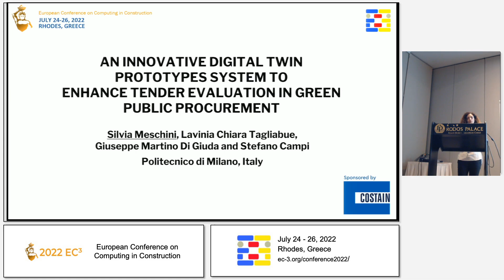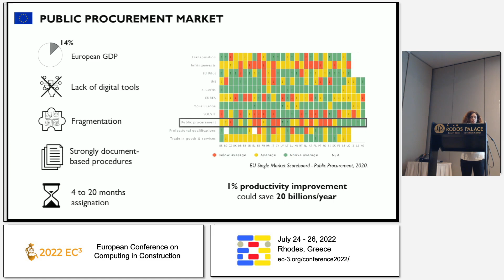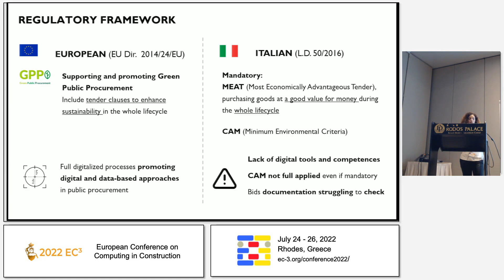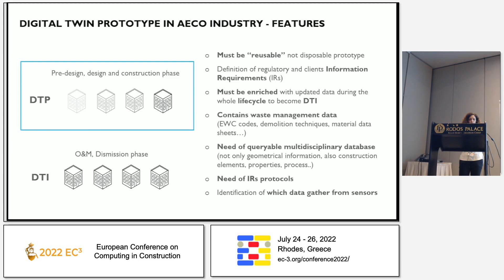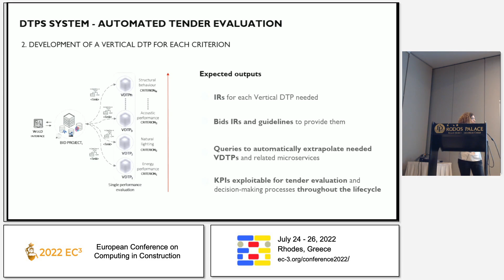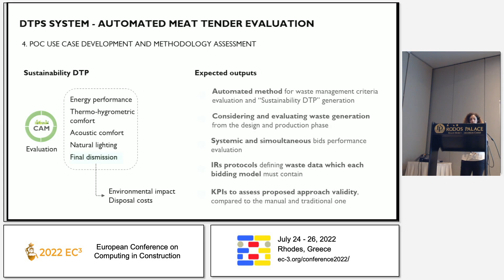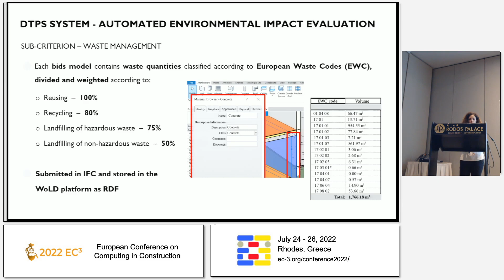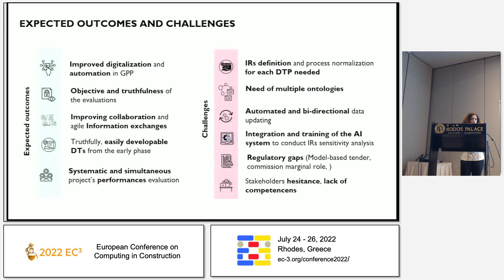2022 EC3-PPM-Silvia , Meschini; Lavi...-An innovative digital twin prototypes system to enhance ...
Title: An innovative digital twin prototypes system to enhance tender evaluation in green public procurement

Authors: Silvia , Meschini (1);  Lavinia Chiara , Tagliabue (2);  Giuseppe Martino , Di Giuda (2);  Stefano , Campi (1);  Francesco , Paleari (1)

Abstract: Digital Twins (DTs) and process digitalization are promising to bridge the gap towards Product Lifecycle Management (PLM) in construction industry. In a PLM view, DTs should born in the early design as virtual Prototypes (DTPs) useful as the basis for future DT Instances (DTIs) to manage the whole lifecycle. DTPs could help to overcome a discrete project performances view and enable a systemic one, exploitable for bids evaluation besides performance and sustainability optimization. The research adopts a PLM view to define a methodology aimed at developing a DTPs System which could lead a disruptive change in tenders evaluation, enhancing Green Public Procurement adoption."